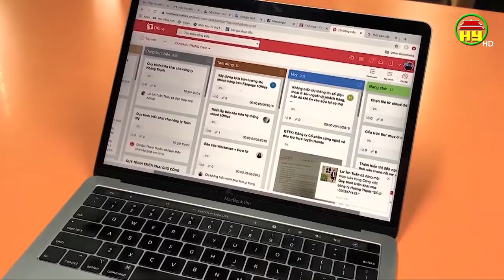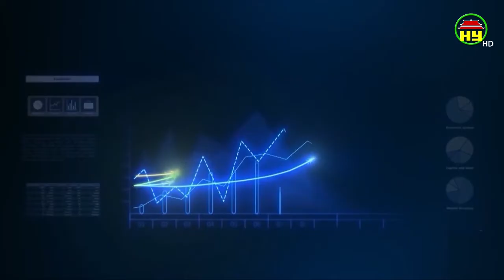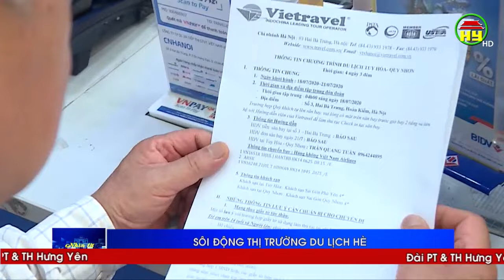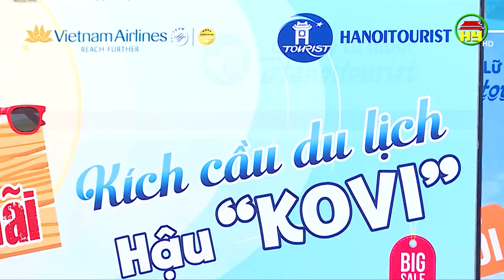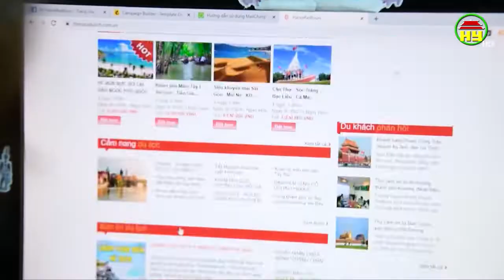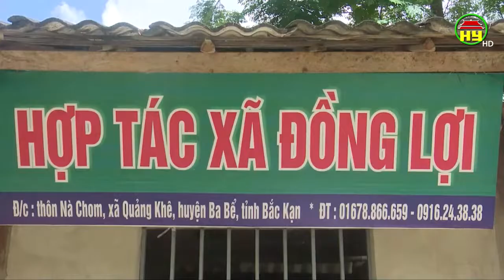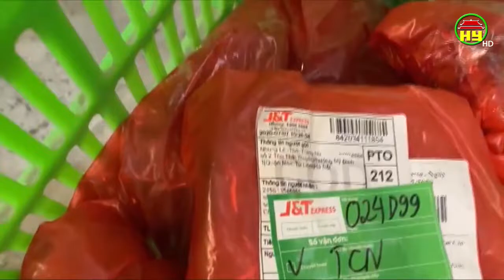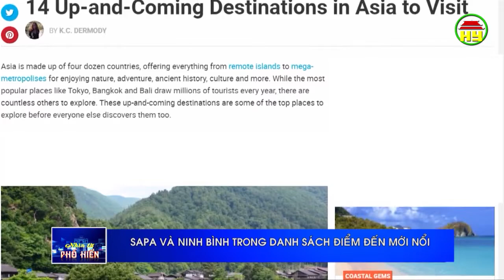Nhìn từ Phố Hiến thứ 2 ngày 20/7/2020